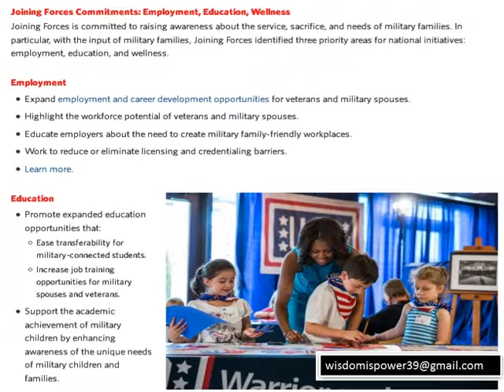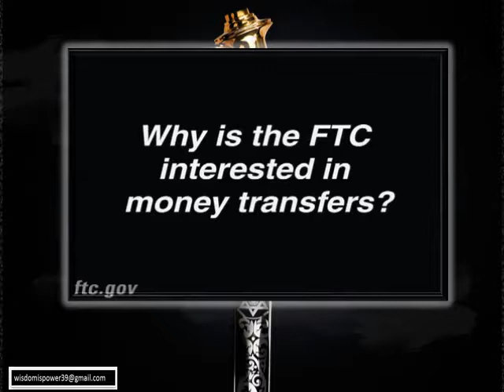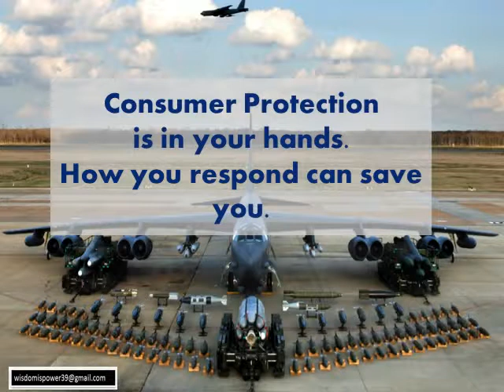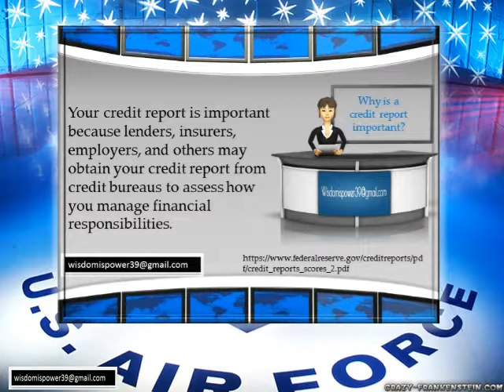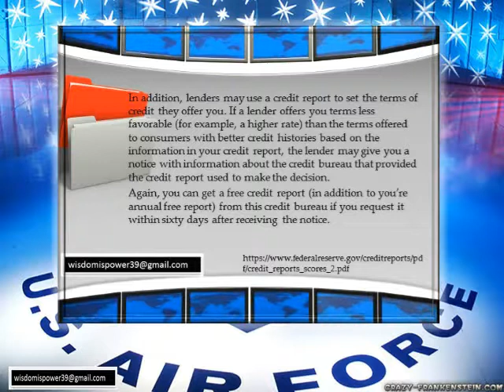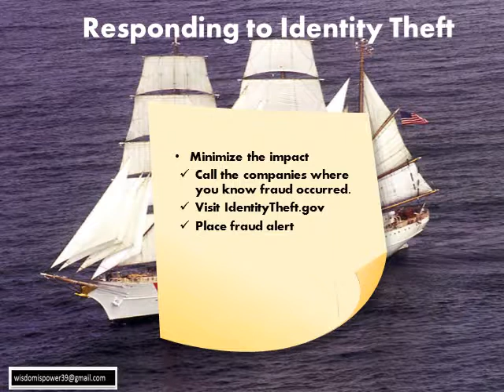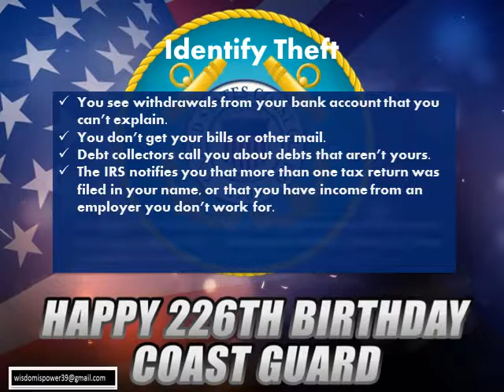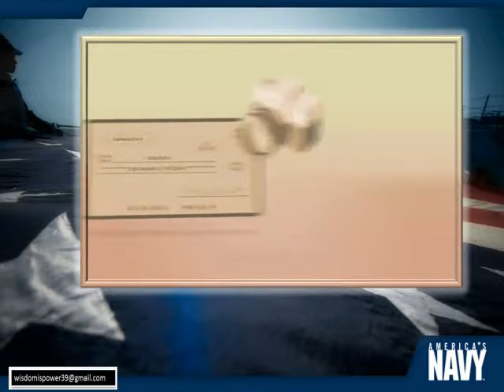Credit Report is your digital life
The Military Consumer Toolkit was designed by with the Department of Defense (DoD) and other collaborators, the Federal Trade Commission to provide servicemembers and their families the information to make sound financial decisions.

The Power Point Templates are copyright
Power Point Templates by PresenterMedia.com